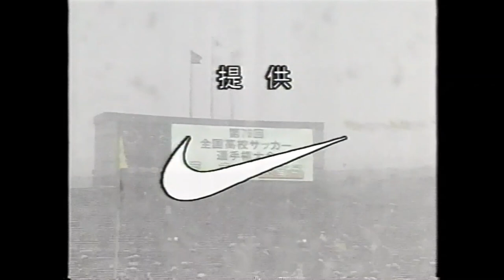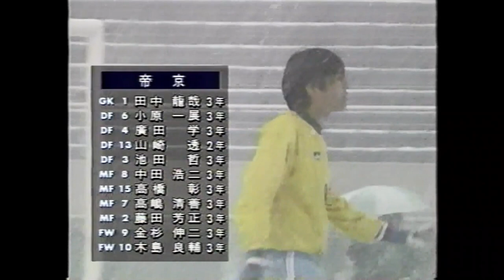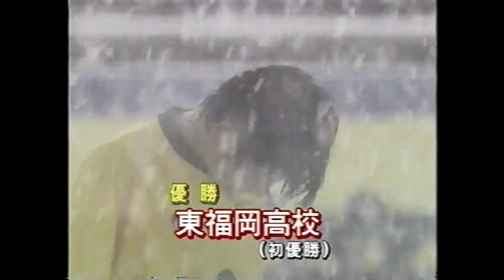【東福岡伝説の雪の決勝】平成10年(1998年) 第76回全国高校サッカー選手権大会 決勝 東福岡vs帝京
史上初の三冠を達成した東福岡高校。大雪の国立競技場で若き日の本山雅志や中田浩二が躍動した伝説の試合をダイジェストで。
平成10年1月8日 国立競技場
決勝　東福岡高校 2-1 帝京
主なOB選手
【東福岡】本山雅志　手島和希　金古聖司　千代反田充　宮原裕司　古賀誠史
【帝京】中田浩二　木島良輔　貞富信宏　山崎透